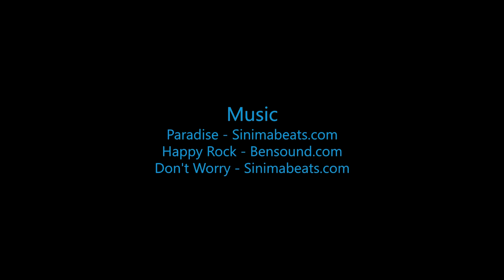Skydive B.I.G. - Chase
Skydive B.I.G. THe most Beautioful Skydive in the World! - Chase